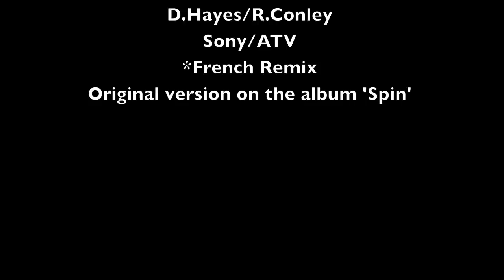Making the Album Episode 8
The 8th in a series of video blogs documenting the recording and release of my 4th studio album to be released in 2011.